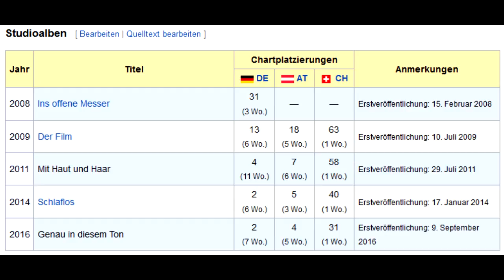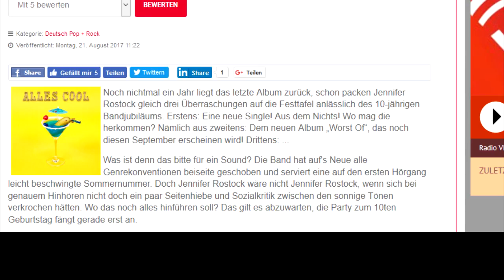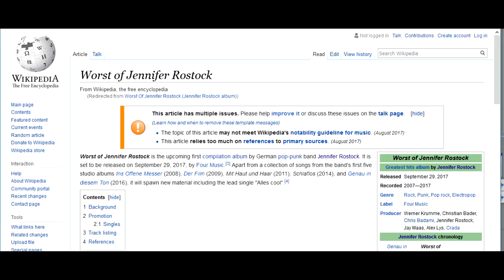Jennifer Rostock - Alles cool (Neuer Song) musik news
Amazon (Song)

Jennifer Rostock veröffentlicht zu ihrem zehnjährigen Jubiläum eine brandneue Single " Alles cool " und ein Best Of Album " Worst of Jennifer Rostock ". Mehr Infos hier.